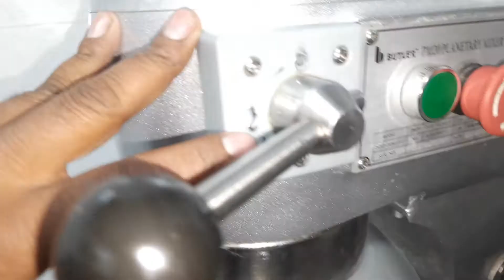planetary mixer Demo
planetary mixer use full demo
3 hook use 3 mode not speed only separt hook use seprat mode.
all  comercial kitchen equipment
sale and service old and new.
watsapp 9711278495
NRB Refrigeration solution company